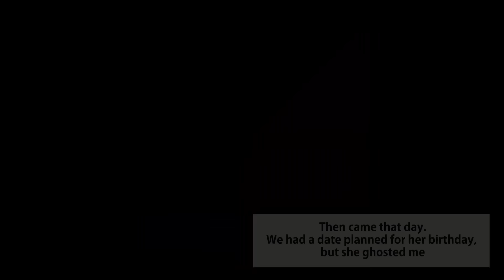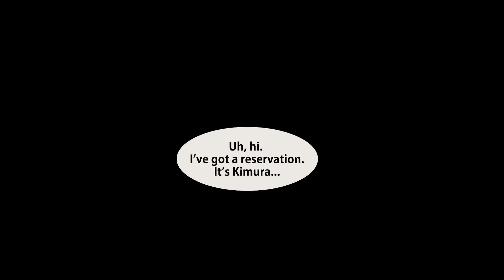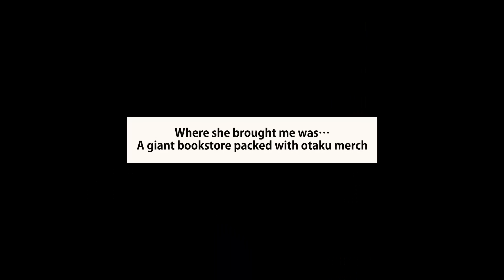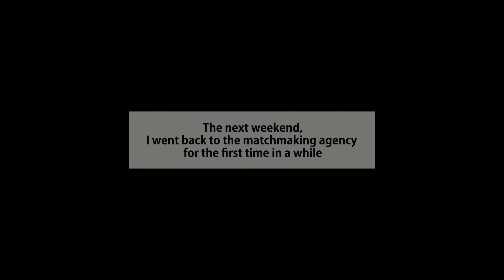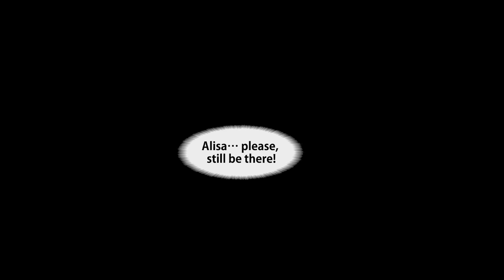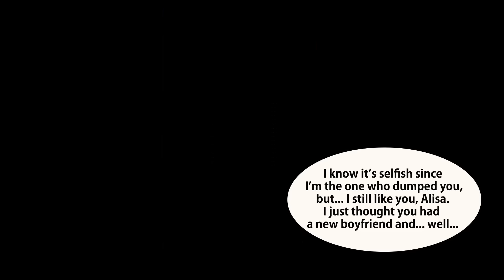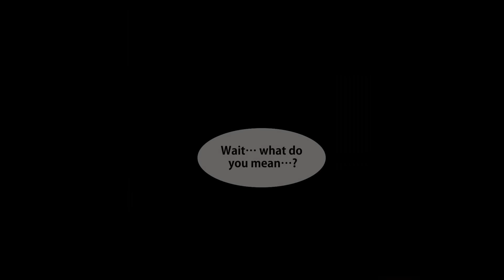When I Went To A Marriage Agency, The Consultant Was My Ex I Dumped Years Ago.[Manga Dub][RomCom]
When I Agreed To A Date With A Beautiful Girl, My Bro Came On To Me.[Manga Dub][RomCom]

I Was A Poor Who Became The Bodyguard For A Yakuza Boss’s Daughter, And She Fell For Me.[Manga Dub]

When The Top Hostess Lady Who’s Always Cold Everyone Cries After I Talk To The New Girl.[Manga Dub]

When The Hottie Sitting Next To Me On The Train Turned Out To Be My Hotel Neighbor Too.[Manga Dub]

I Exposed The Past Of The Popular Girl At The Mixer And Ended Up Dating Her.[Manga Dub][RomCom]

My Secretary, Who Was A Spy From A Rival Company, Fell Head Over Heels For Me.[Manga Dub][RomCom]

I Got Mad At A Yakuza’s Daughter, Then Her Dad Came To My House And Told Me To Marry Her.[Manga Dub]

I Stopped Going To The Hostess Club, And My Favorite Hostess Came To My Company For An Interview.

Turns Out, Among My Close Group of 4 Nerd Buddies, Everyone Except Me Was a Girl.[Manga Dub][RomCom]